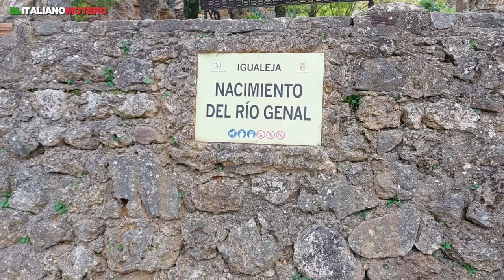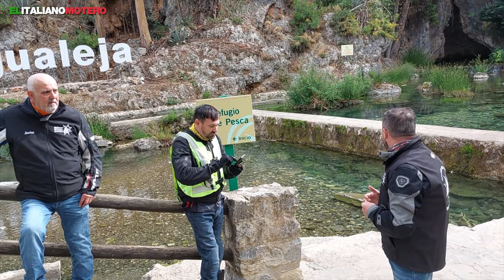Ruta en MOTO por el VALLE del GENAL, con el Silver Reader MotoClub entre HISTORIA y MITO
Salgo por primera vez como socio del Silver Reader Motoclub. Recorremos la ruta del Valle del Genal entre los pueblos malagueños de Igualeja, Júzcar, Alpandeire, Atajate, Benadalid, Genalguacil y Estepona, pasando por Sierra Bermeja un año despues del terrible incendio de 2021. Descubrimos la historia de Fray Leopoldo de Alpandeire, recorremos la serrania de Ronda en pleno otoño con sus castaños color naranja y tocamos con mano las consecuencias del terrible incendio en la Sierra Bermeja de Málaga de 2021.
Este no es solo un video de motos, si no un video de historia, cultura y mito. Como siempre al lomo de mi BMW F850GS Adventure y en buena compañia motera con los amigos de la delegación de Málaga del Silver Reader Motoclub de Miquel Silvestre.